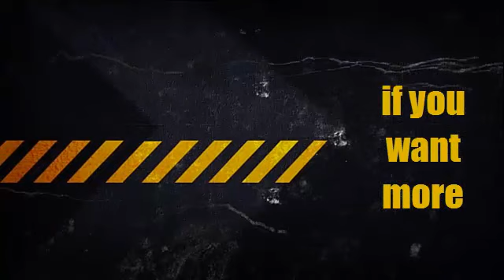Siver game paly